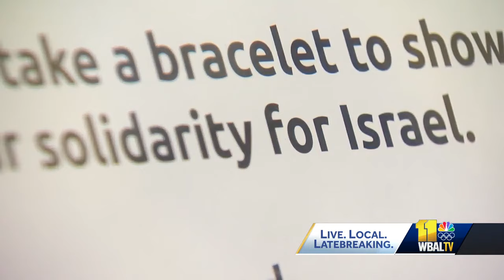How you can show solidarity with Jewish community, Israel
After attacks in Israel, the Baltimore Jewish community is looking for ways to do their part and show solidarity.  The Jewish Community Center of Greater Baltimore is encouraging the public to do the same. They're distributing "Baltimore stands with Israel" bracelets, prayer cards and ribbons at their locations in Owings Mills and Baltimore City.